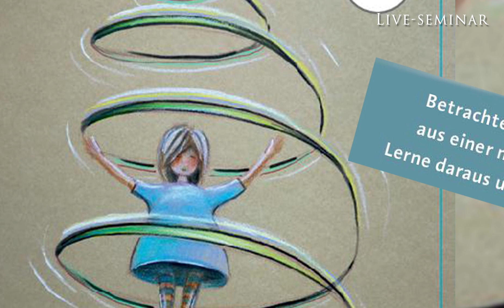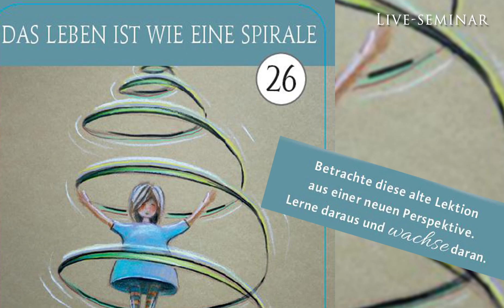+ Tue was du liebst. - Akasha Chronik - Gabrielle Orr